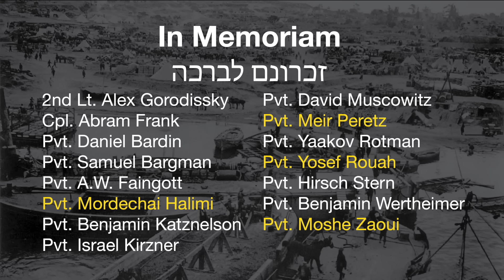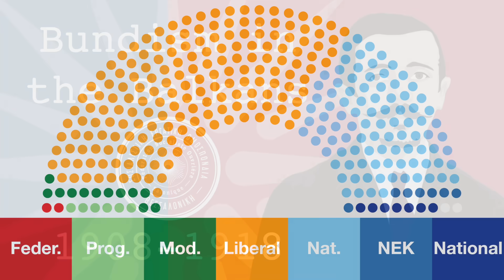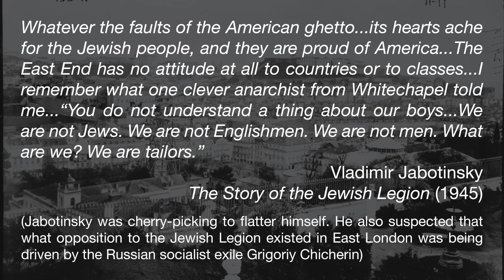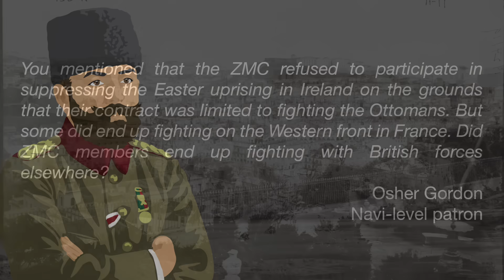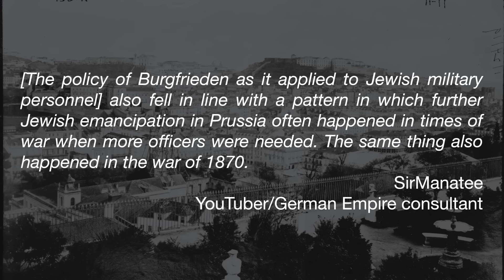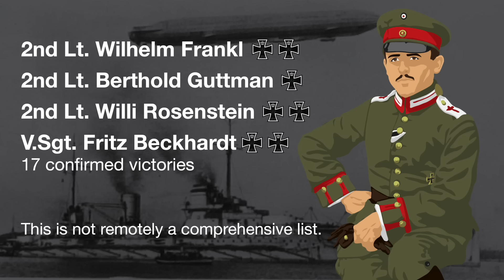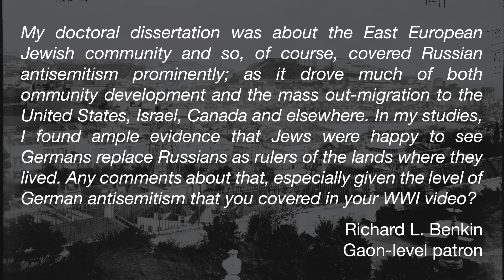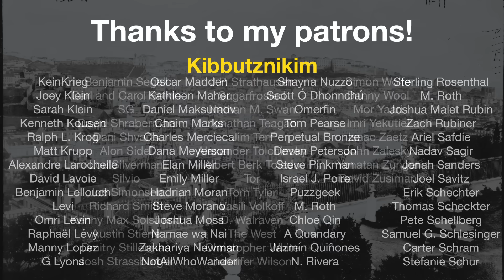WWI Part I: Corrections, Questions, and Omissions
Special thanks again to @SirManateee

0:00 Intro
1:07 Omission: Ottoman citizens in the ZMC
1:50 Correction: Churchill was a Liberal MP in the First World War
2:00 Omission: Pro-war conservatives in Greece
2:25 The Seattle Benaroyas
3:06 Overall Jewish opinion on the war
6:08 Cemâl Paşa’s psychopathic plan to take over the Ottoman Empire
7:16 Correction: Trumpeldor [wasn’t] at the Somme
9:20 Thanks to SirManatee
9:42 Jewish “temporary gentlemen” in wartime Prussia
10:25 How widespread was Germany’s “Spirit of 1914?”
10:53 Jews in the Air Force, then and now
11:51 Jews in German-occupied Poland